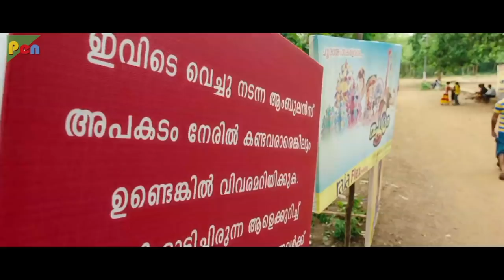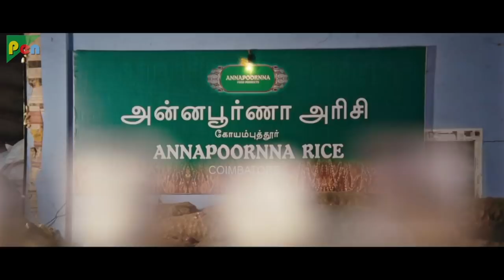Simhasanam GHULAMI KI ZANJEER | HD 1080p | Prithviraj Sukumaran, Vandana Menon, Aishwarya | Part 06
Simhasanam GHULAMI KI ZANJEER | HD 1080p | Prithviraj Sukumaran, Vandana Menon, Aishwarya | Part 01

Release date: 10 August 2012 (India)
Director: Shaji Kailas
Producer: S. Chandrakumar
Music director: Bijibal
Screenplay: Shaji Kailas